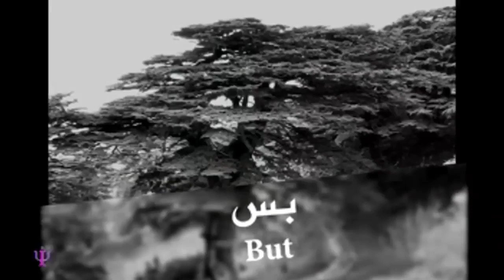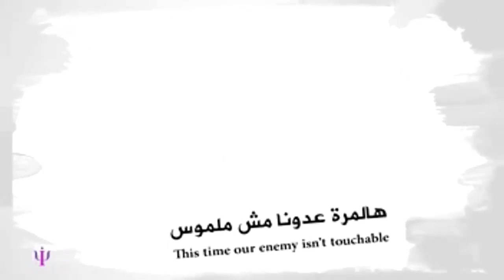إهتمامنا بنفسيّتنا بقوّي صمودنا 🇱🇧